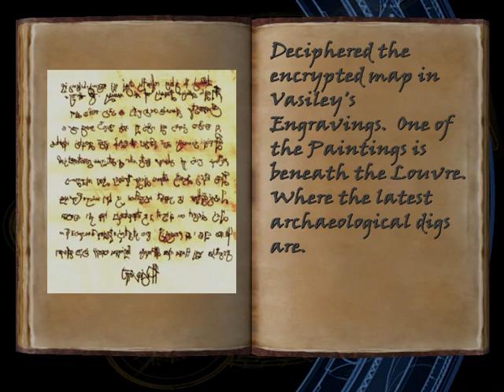FINÁLÉ Tomb Raider 6 The Angel of Darkness végigjátszás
Az Eredeti éra fináléja, Eckhardt és a Nephilim megkapta, amit érdemelt.